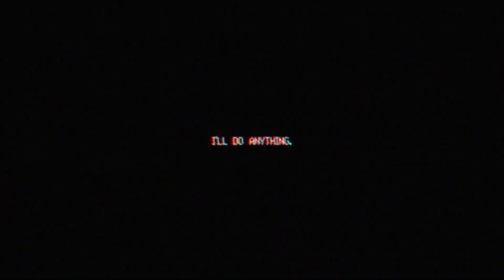SIGNALIS - Official Release Date Trailer